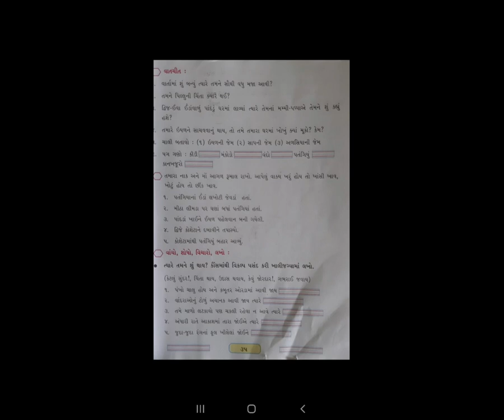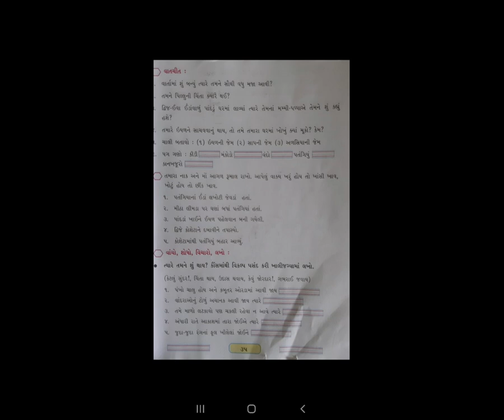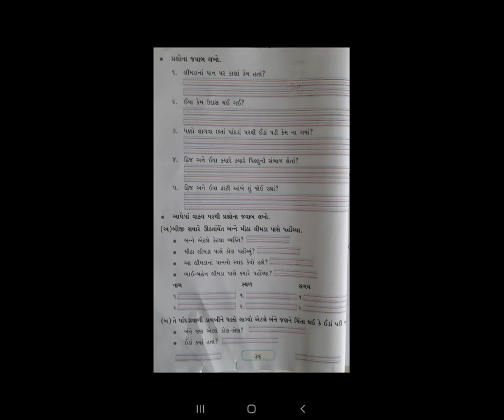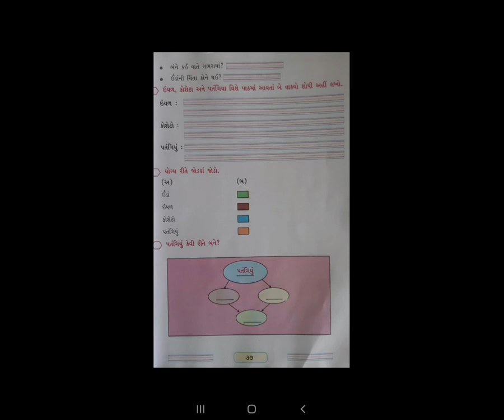STD 5TH E M GUJARATI CH 3 હું પતંગિયું મારા પિલ્લું નું P 2 BY MANSIPARMAR